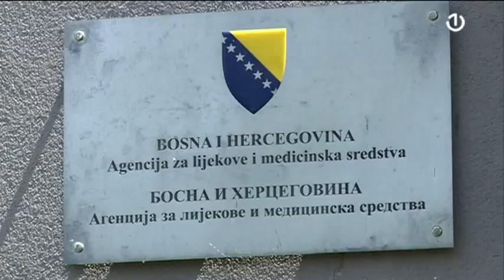Visoki predstavnik međunarodne zajednice u BiH Kristijan Šmit boravio je u Banjaluci